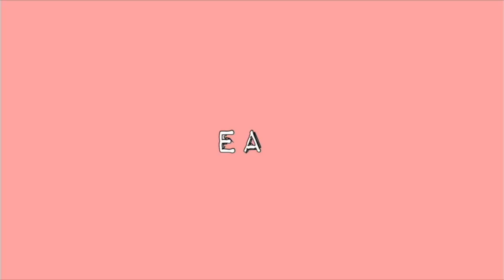Revue #1 ♡ Rouges à lèvres MAC !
Ral dans l'ordre :
- Faux
- Brave
- Please Me
- Whirl
- Evening Rendez vous
- Girl about town
- Pink Pigeon
- Lady Danger
- Ruby woo
- All  Fired Up

Ce que je porte dans la video :
- Ral - Ruby woo de Mac
- Blazer noir Mango ancienne co
- Collier Zara ancienne co

* Les musiques sont celles de Youtube, libre de droit.

LES ENDROITS OÙ VOUS ME TROUVEREZ - DEVENONS AMIS!

♥ Mon Instagram: @eat_clean_fit2a
♥ Mon Facebook : eatcleanfit2a
♥ Mon twitter : eat_clean_fit2a
♥ Mon Snapchat : Eatcleanfit2a